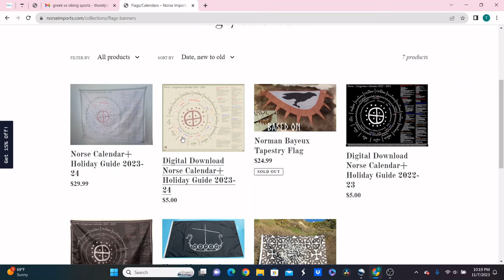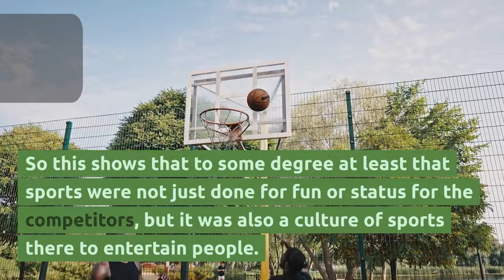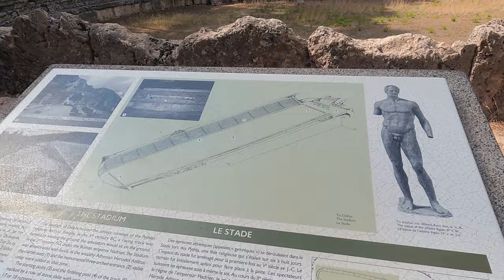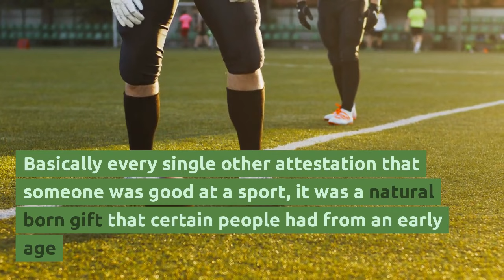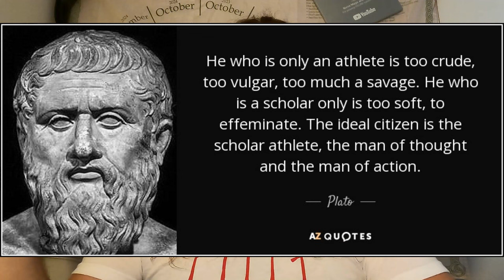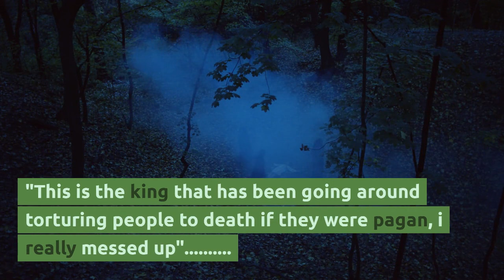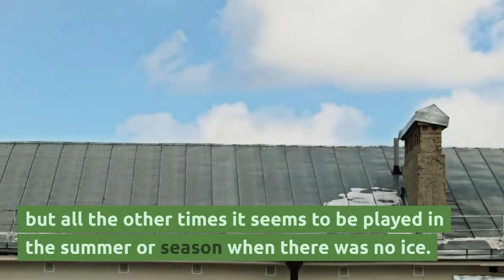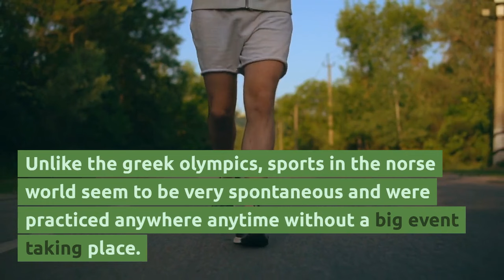Viking Age Sports: Sources, Training & Legends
Sources Below
Knattleikr was an ancient ball game played by the Vikings of Iceland.

Airbnb Owners check us out here!

Sources
Poetic Edda
Prose Edda
Heimskringla
Sagas of the Icelanders-Laxdaela Saga, Egils Saga, Gunnlaugs saga, Kroka refs saga, Svarfdæla saga, Gísla saga, Eyrbyggja saga
Grettis saga
Gesta Danorum, Saxo Grammaticus
Víglundar saga
Magnússona saga
Finnboga saga
Þorskfirðinga saga
Gull-Þóris saga
Grágás Law code

00:00- Intro
02:00- Sports
06:30- Training
09:00- Athletes
12:00- Status
16:00- Glima Wrestling
19:30- Knattleikr
23:00- Events
24:00- Conclusion

The game was probably similar to early versions of the Irish sport of hurling, which also dates to antiquity. The exact rules of Knattleikr are lost, but some information has survived from the Viking Age in Iceland (beginning around the 9th century). Players were divided into teams, each with a captain. The game demanded so much time that it was played from morning to night. It was a spectator game, with tournaments drawing huge crowds from all over Iceland. Gameplay involved a hardball being hit by a stick, although players could also use their hands. Body contact was allowed in the fight for the ball where the strongest had the best chance to win. Thus, intimidation was a vital ingredient; several wars of words have been recorded in the old sagas. There were penalties and a penalty box. Vikings engaged in running, swimming, tug-of-war called toga-honk and wrestling. Vikings also played a ball game with stick and ball. It wasn’t uncommon for someone to get hurt or even killed, as Vikings played rough. Women did not participate in these games, but they would gather to watch the men.